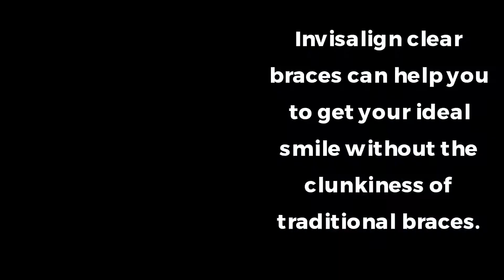Get Clear Invisalign Braces To Transform Your Smile From This Barbados Dentist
offers an Invisalign treatment solution in Barbados to fix CrossBite teeth, Crowding of the teeth, OpenBite teeth, Gapped teeth, Over Bite teeth and UnderBite teeth.

Dr Derek Golding has over 40 years of experience in clinical practice, and works hard to provide Barbados patients with the best treatment options to suit their needs.

Now, with the newly launched Invisalign treatment plan, patients can get near-invisible treatment for misaligned teeth. While there are many options available for anyone wanting to straighten their teeth, Invisalign is truly free from brackets and wires.

This means that patients can get the treatment and still work, eat and live their normal life.

Key advantages with the newly launched Invisalign treatment service include the aforementioned invisible appearance, higher levels of comfort, and improved cleanliness.

In addition to this, patients will find that the Invisalign braces are easy to remove and clean. Their design ensures that patients can eat whatever they want while wearing them, and they achieve proven results.

Invisalign braces help patients to enjoy a straighter, healthier smile. They can improve gum health, and ensure better overall dental health.

Dr. Golding’s Dental Office,
#5 Stafford house,
The Garrison Road, Barbados